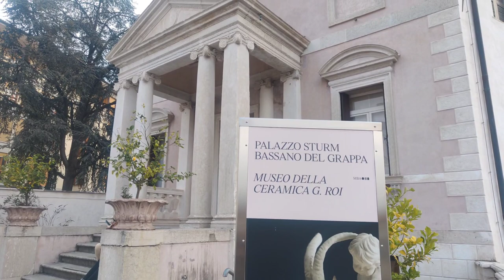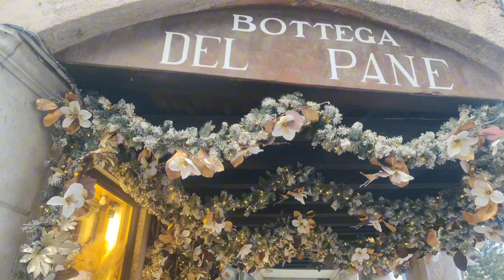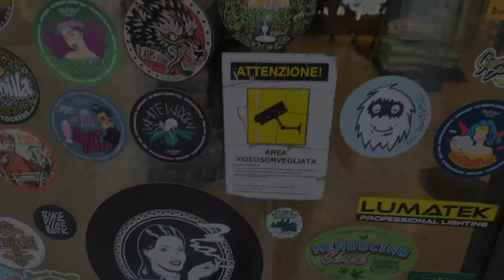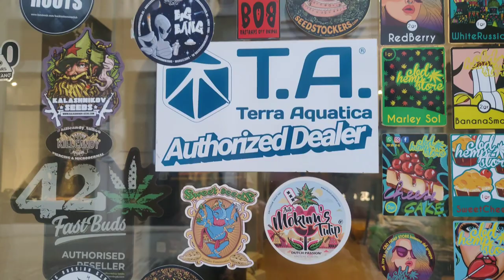Bassano Del Grappa - Italy ( Veneto ) Virtual Walking Tour of a Secret Paradise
Hello guys , today we are in bassanodelgrappa ,in veneto

enjoy this beautiful trip with us ❤️

About Bassano del Grappa:

Bassano del Grappa is a city and comune, in the Vicenza province, in the region of Veneto, in northern Italy. It bounds the communes of Cassola, Marostica, Solagna, Pove del Grappa, Romano d'Ezzelino, Campolongo sul Brenta, Conco, Rosà, Cartigliano and Nove. Some neighbourhoods of these communes have become in practice a part of the urban area of Bassano, so that the population of the whole conurbation totals around 70,000 people.

The city was founded in the 2nd century BC by a Roman called Bassianus, whence the name, as an agricultural estate. However, an ancient bronze sword (called "spada di Riccardo"), found in 2009 and dating back to the 7th century BC, possibly between the 18th and 15th century BC, suggests that the area of Bassano was already inhabited not just in the pre-Roman period, but possibly even in the pre-Venetic period, as confirmed by some artifacts found in a necropolis located in the neighbourhood of San Giorgio di Angarano.

The first news of the existence of the medieval city dates from 998, while the castle is mentioned first in 1150. In 1175 Bassano was conquered by Vicenza, but the city maintained a semi-autonomous status as a free comune in the 13th century also, when it was home to the family of the Ezzelini, who first unified the various territories of Veneto.

In 1278, according to Giovanni da Nono, Matteo of the Cortusi family of padua / padova  was elected podestà. In 1281, the city came under Paduan control.In 1368 Bassano was acquired by the Visconti of milan and was given the status of "separate land" (terra separata).

In 1404, Bassano became a part of the Stato da Tera 'Mainland State' of the Venetian Republic, which granted the Bassanese district the status of autonomous podesteria, "free and separate from whatever city and from the jurisdiction of whatever city" (sit ipsa terra exempta et separata a quacumque civitate et iurisdictione cuiuscumque civitatis) and subordinate only to venice / venezia The autonomous district included Bassano properly and the villas of Cartigliano, Cismon and Primolano, Rossano, San Nazario, Pove, Solagna plus Cassola (on lands previously belonging to Pove and Solagna) and Tezze and Rosà (on lands previously part of Bassano). In addition to this, Valstagna and Campese (then belonging to Vicenza and the Seven Communes) and Romano and Mussolente (then belonging to Treviso) had strong commercial and political ties with the district as they were located very close to Bassano and its port on the river Brenta connected with Venice. In 1760 Doge Francesco Loredan granted Bassano the title of City, subsequently retained under the Austrian and the Italian States. The Serenissima did not alter the town's magistratures, limiting itself to impose a Captain chosen by the Venetian Senate. The city became home to a flourishing industry producing wool, silk, iron and copper, and mainly for ceramics; in the 18th became especially famous in all Europe for the presence of the Remondini [it] printer company.

During the French Revolutionary Wars the city was the site of the Battle of Bassano. In 1815 it was included in the Kingdom of Lombardy–Venetia, and became part of the unified Kingdom of Italy in 1866. Napoleon Bonaparte remained in Bassano del Grappa for many months.

The original name of the town was Bassano Veneto. After the terrible battles on Mount Grappa in World War I, where thousands of soldiers died, a decision was made to change the name of the town. In 1928, the name was changed to Bassano del Grappa, meaning Bassano of Mount Grappa, as a memorial to the soldiers killed. Ernest Hemingway during his days as an ambulance driver in the war spent many days in Bassano and eventually settled there as part of A Farewell to Arms. Also other American writers spent some days in Bassano during World War I such as Scott Fitzgerald and Dos Passos.

During World War I Bassano was in the front area, and all industrial activities were halted.

In the last days of World War II, Bassano del Grappa was bombed by USAF B-24s and B-17s.

The symbol of the town is the covered Ponte Vecchio, which was designed by the architect Andrea Palladio in 1569. The wooden pontoon bridge was destroyed many times, the last time during World War II. The Alpine soldiers, Alpini, have always revered the wooden bridge and Bassano del Grappa. After the destruction of the bridge, they took up a private collection and had the bridge completely rebuilt. Soldiers often flock to the bridge to remember and sing songs from their days as alpine soldiers. The grappa shop of Nardini Distillery is located on the bridge, known as Ponte degli Alpini.